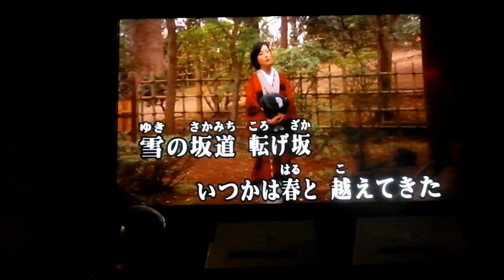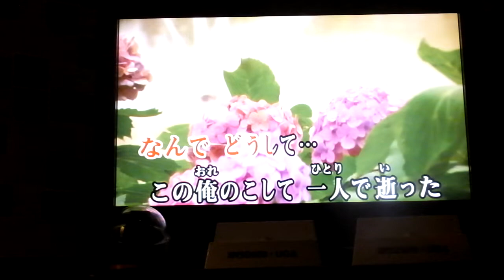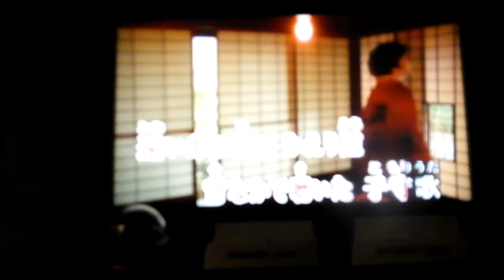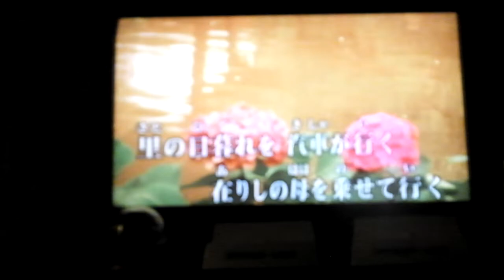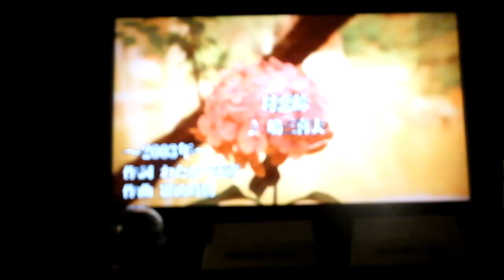母恋峠＃１ 元唄：嶋三喜夫 COVER8268